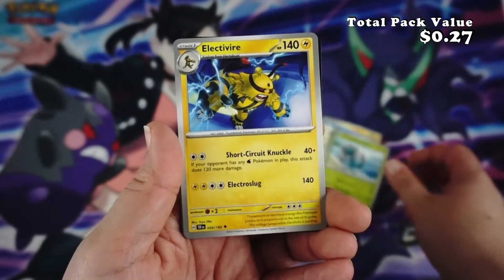Pokemon Temporal Forces Booster Opening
Ancient & Future Powers Endure!

The ranks of Ancient and Future Pokémon continue to grow! Walking Wake ex breaks free of the past alongside Raging Bolt ex, while Iron Leaves ex delivers high-tech justice with Iron Crown ex. Outside Area Zero, Wugtrio and Farigiraf shift types as Tera Pokémon ex, and Pokémon Trainers everywhere prepare for the return of ACE SPEC cards with uniquely powerful effects. A rupture in time brings wild beasts and cyber visions to battle in the Pokémon TCG: Scarlet & Violet—Temporal Forces expansion!